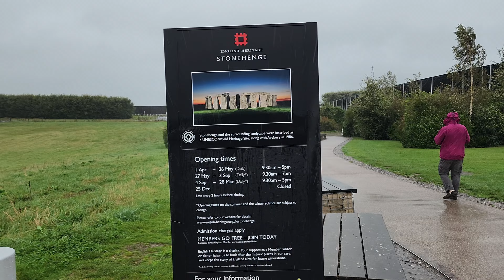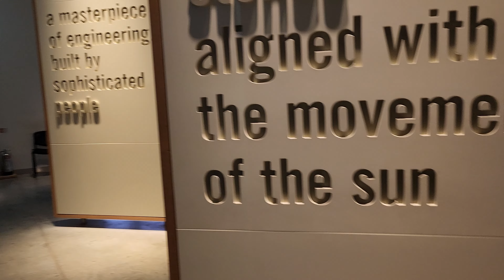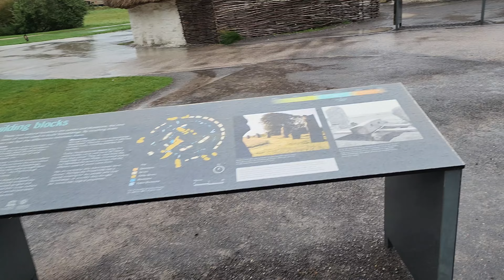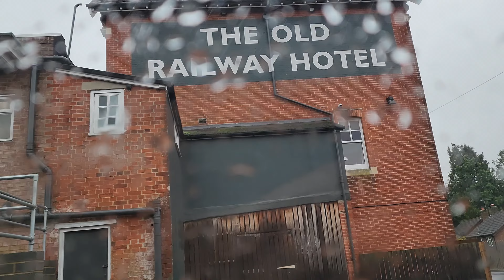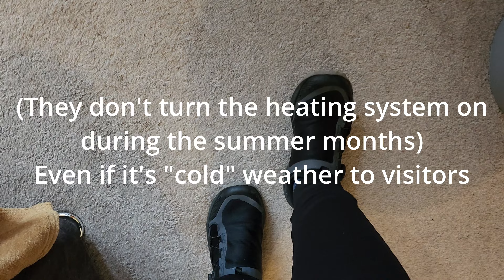Salisbury, England "Stonehenge" Travel Vlog 2023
We stopped off at Stonehenge on the way to Salisbury, England to spend the night.

00:00 - Intro
00:23 - The Price of Wales Bridge
02:09 - Stonehenge
09:52 - The Old Railway Hotel
11:26 - Dining in the Hotel Restaurant